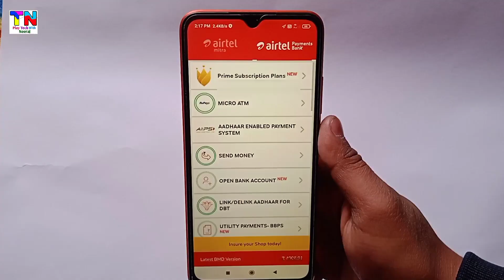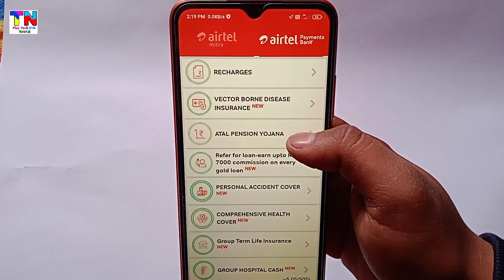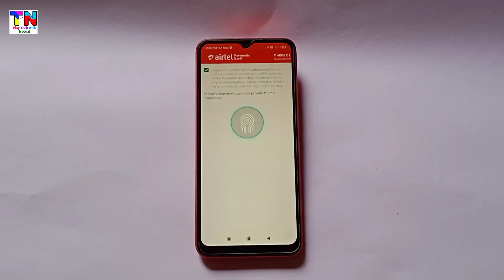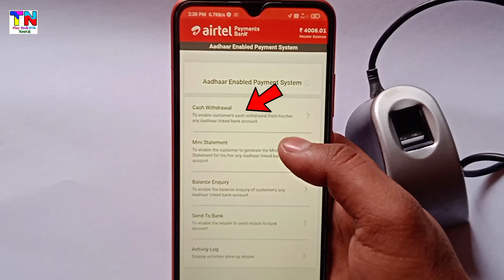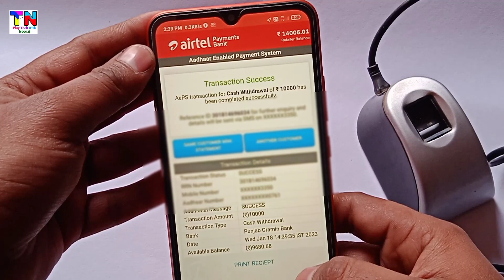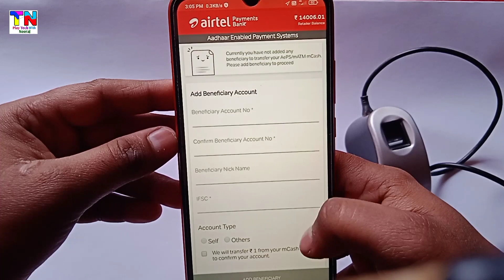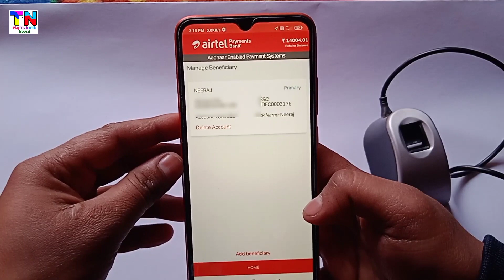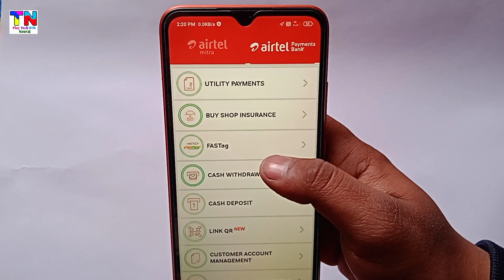Airtel Payments Bank BC Agent ऐसे बनें | Airtel Payments Bank CSP Point Open 2023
Hello Friends in this video I will tell about Jio Airtel Payments Bank BC Agent Kaise Bane  so guys watching full video you can easily understand

Topic Cover
Airtel Payments Bank BC Agent kya Hota Hain
Airtel Payments Bank BC Point kaise Milega
Cash Withdraw and Cash Deposit In Airtel Payments Bank Account Easily